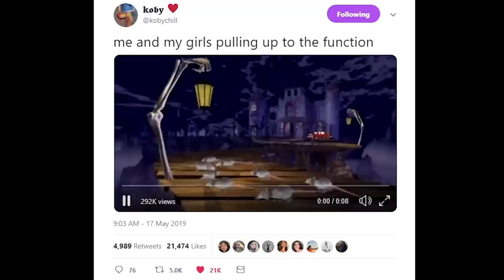I'm going through an animated rat phase